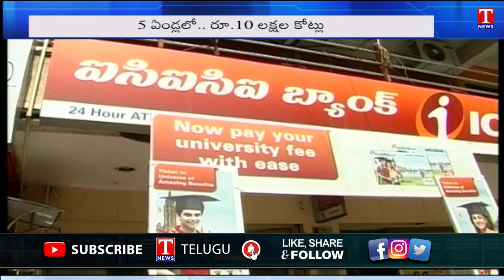PM Modi Govt And Banks is waiving Corporate Loans | T News